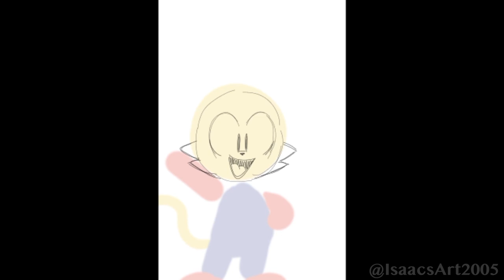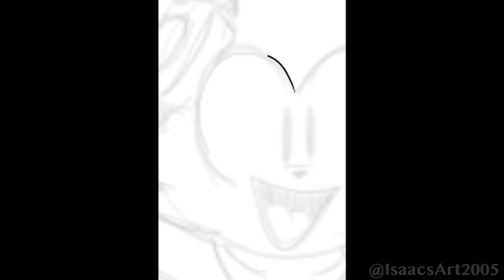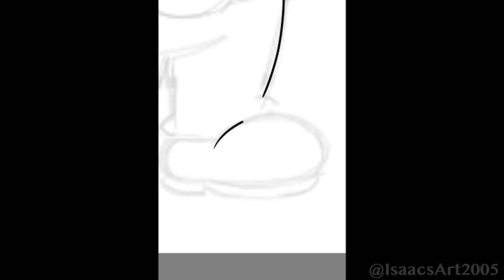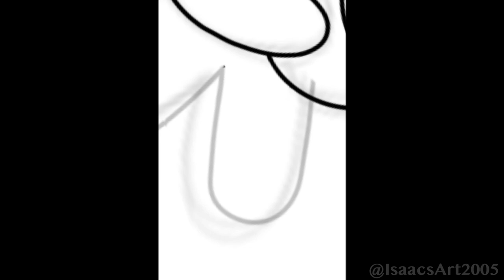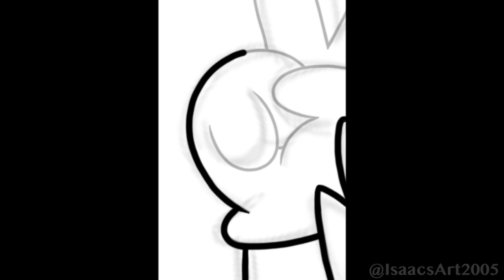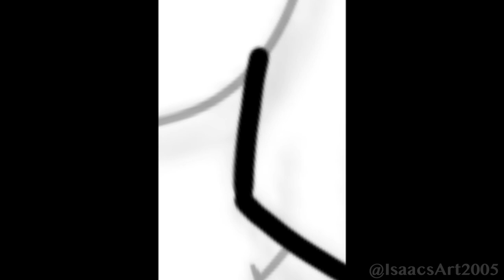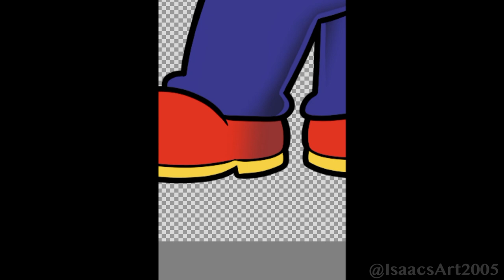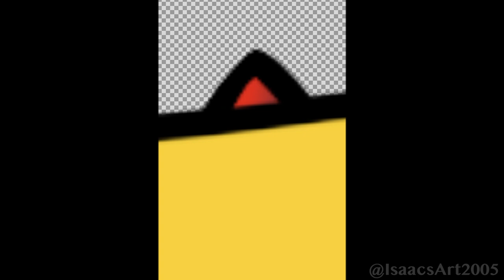Max Ruiji | "Super Mario Bros." Style [SpeedPaint]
Happy MAR10 Day everyone! :P

decided to bring my OC Max for the occasion, and be drawn in the official art style of the Mario world! :P

Music Used

Super Mario Bros: Mario Syndrome - Track 1: Mario Syndrome

Welcome to Mario World - "Super Mario World" Jazz Album by Soichi Noriki and Koji Kondo

Mario & Zelda Big Band Live CD - Track 6: Super Mario Bros. 3 Ending

Course Cleared - Super Mario World [SNES]

Mario belongs to Nintendo, support the official series by buying more Mario games! :P